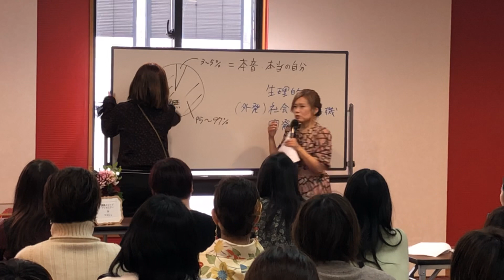鳳凰メソッドプレセミナーの様子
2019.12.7 鳳凰メソッドプレセミナー 大阪